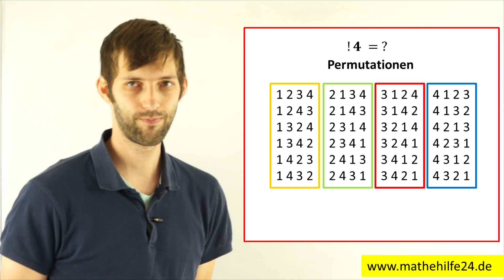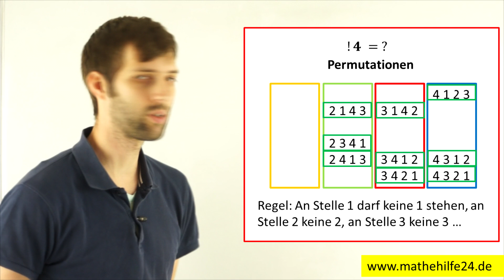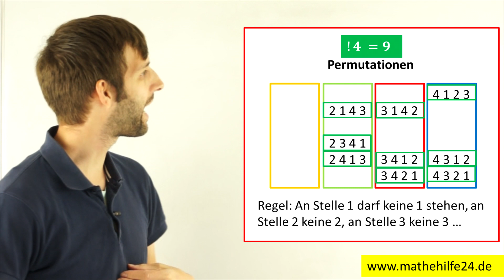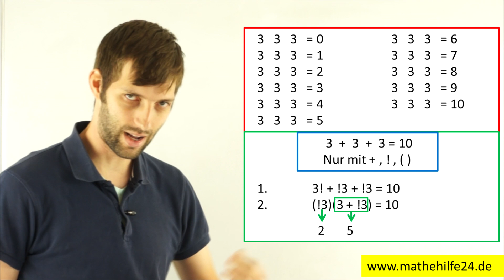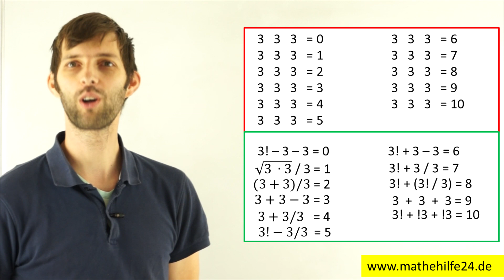Lösung Mathe Rätsel: 3-ergleichungen lösen - Mathe mit Spaßfaktor | Mathematik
Ihr hattet bestimmt viel Spaß mit diesem Matherätsel, oder? Und hier ist die Auflösung zu folgender mega spannenden Aufgabe. Solche Aufgaben sind sicher auch für einen Aufnahmetest (z.B. Oxford :-)) geeignet, um die mathematische Kreativität des Studenten zu testen. Oder einfach mal in der Schule solche Aufgaben bringen, um mehr Freude an der Mathematik zu vermitteln.
Hier nochmal die Aufgabe:
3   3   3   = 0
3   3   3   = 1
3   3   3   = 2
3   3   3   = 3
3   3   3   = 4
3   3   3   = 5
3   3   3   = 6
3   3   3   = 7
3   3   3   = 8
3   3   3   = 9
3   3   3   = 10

Aufgabe ist es, diese Gleichungen mit mathematischen Operationen (alle waren diesmal erlaubt) zu vervollständigen.

Viel Spaß mit diesem Matherätsel
Dein Mathehilfe24-Team